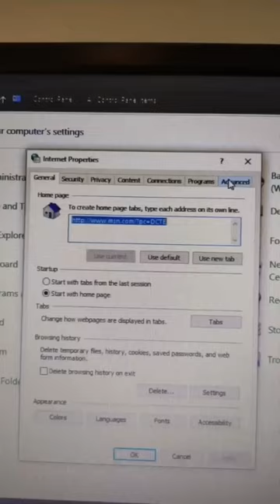FIX WIFI CONNECTED BUT NO INTERNET